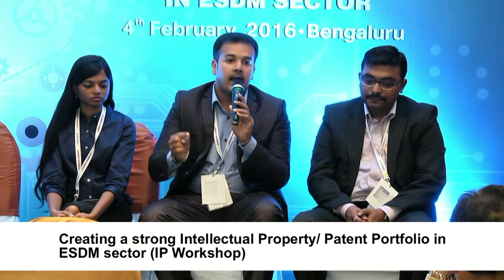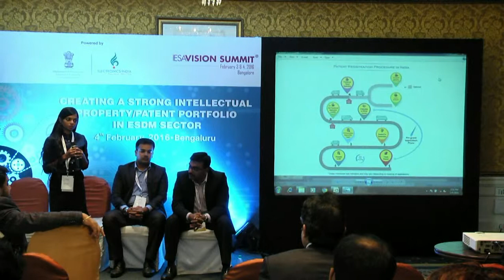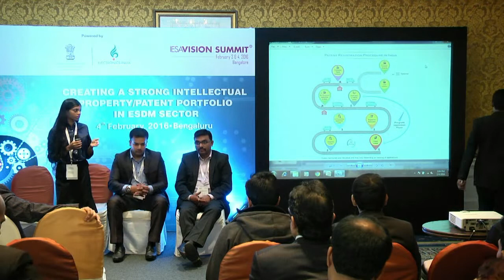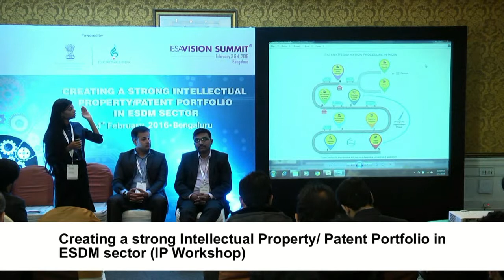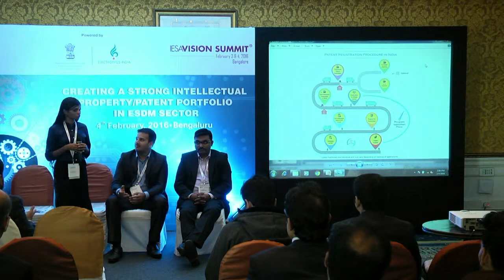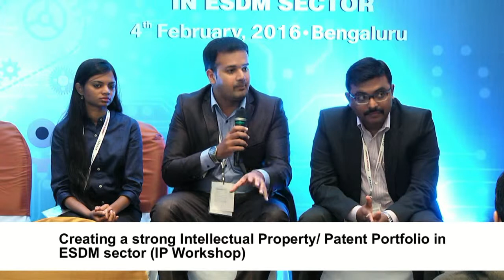Creating a strong Intellectual Property Patent Portfolio in ESDM sector IP Workshop Part 2